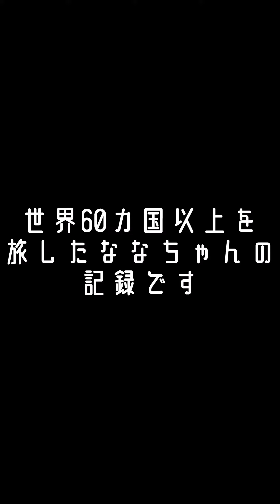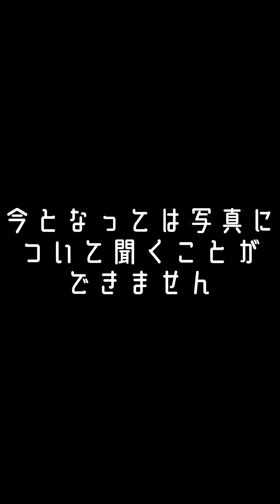オールドコンデジ 旅人ななちゃんの放浪記【国産オールドレンズ図鑑】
旅人ななちゃんが遺した写真を編集して動画にしました。

ななちゃんが使ってたオールドコンデジ
CASIO EXILIM EX-Z250
CANON IXY DIGITAL 450

ミュージシャン: Rafael Krux